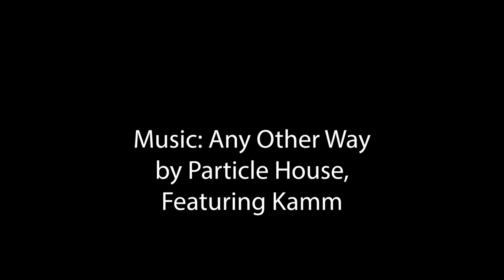Tod's Walk - Papillon Filmed on a GoPro with SuperView and HyperSmooth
Tod's Walk by Yenra - Papillon Dog filmed on a GoPro

Shot mostly 1080/24 (except first couple of clips, 1080/60, conformed to 24 for slow motion) SuperView Field of View, HyperSmooth Stabilization